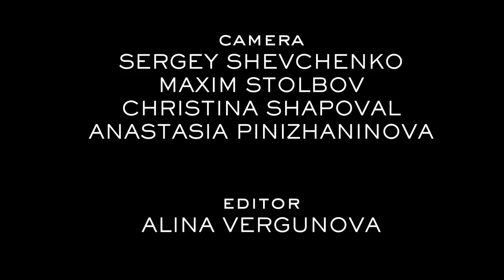Raccoons - Nine Rays | Sofar Moscow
Raccoons performing "Nine Rays" at Sofar Moscow on October 27, 2018

Filmed by: Sergey Shevchenko, Maxim Stolbov, Christina Shapoval, Anastasia Pinizhaninova
Edited by: Alina Vergunova
Audio by: IB
SOUND CAPTURED BY OLYMPUS LS-100

Thanks to Knigi pavilion